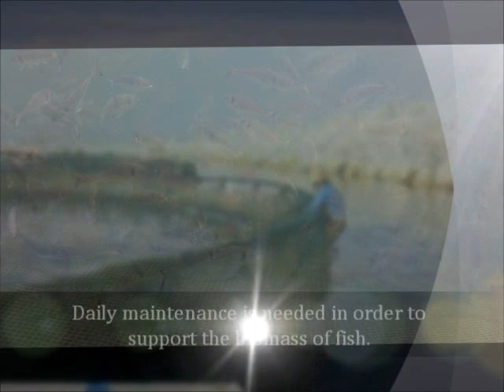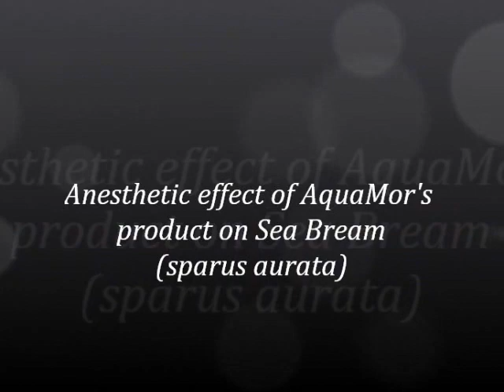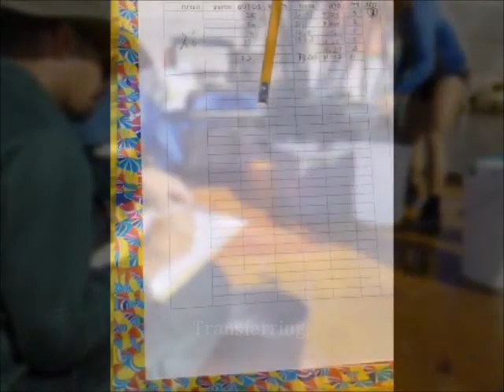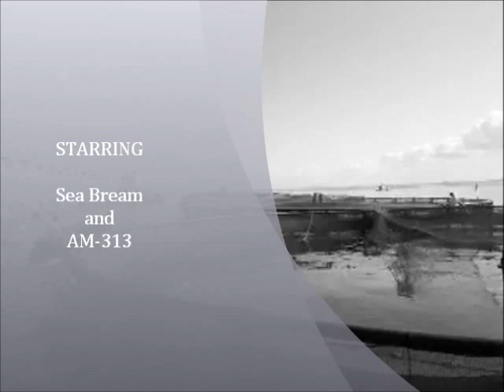AquaMor's anesthetic- field trial in Suf Fish Ltd. farm.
Presently the acceptable way of sorting, weighing and injecting (medications/vaccines) live fish is by anesthetize them before handling. A common method of exposing fish to the anesthetic compound is to establish the desired concentration of anesthetic in container of water (bucket or tub) and placing the fish in the container.
A wide variety of compounds have been utilized to anesthetize fish in fisheries research, fisheries management, aquaculture industry and fish health (Clove oil, Phenoxy Ethanol, MS-222 etc'). AquaMor is aiming to find an efficient substitute to the anesthetic component by using natural oils.
In this trial the anesthetic effect of AquaMor's formulation (AM-313) was evaluated on Gilthead Seabream (Sparus aurata).
The Seabream responded very well to AM-313. The recovery was quick and no secondary side effects were observed. In addition, this anesthetic is more user friendly (not skin irritating).